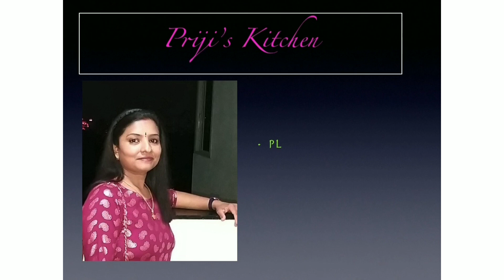Chicken Chukka (ചിക്കൻ ചുക്ക) Episode - 14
A delicious chicken dish with fried onion. കോഴി ഇറച്ചിയും വറുത്ത ഉള്ളിയും കൊണ്ടൊരു സ്വാദിഷ്ടമായ വിഭവം.